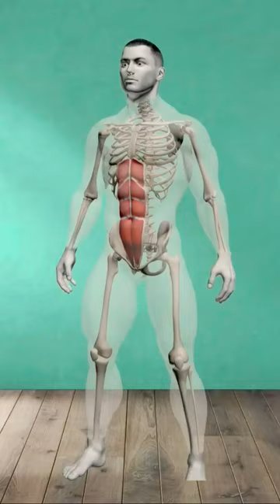Home workout for ABS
home workout for chest ABS and shoulder
No equipment workout, morning workout, every day, effective warm-up, avoid injuries, top warm up, warm up morning routine, stretch your body,

 Exercise, fat burn exercises, dynamic stretches, daily training, good morning routine, flexion

full body workout
home workout for men without equipment